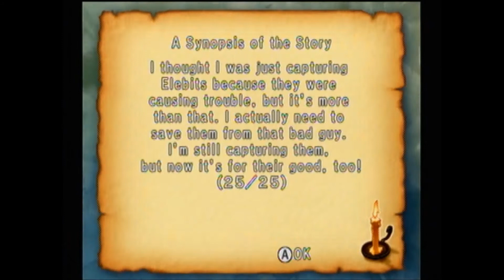Elebits - Mission 25: Shopping in Style